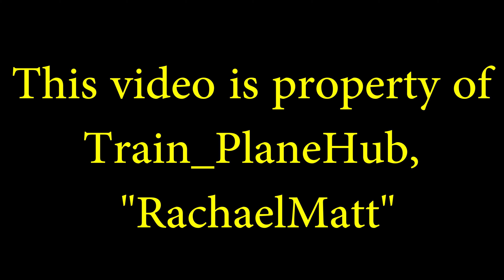Airbus A350-951, Cathay Pacific - Beautiful Close Up Take Off from Manchester Airport 4K HD!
2160p 4K HD!

I had to upload this video separately. The highlight of my recent trip to Manchester Airport. This beautiful departure from Cathay Pacific's A350 flight CX358 to Hong Kong. I thought I'd miss it and it would depart from the other runway before 23L opened at 1pm. But luckily for me, it was the first departure of the afternoon from the second runway.
This was filmed on Tuesday 25th July 2017

Check out the full videos from Manchester this day on my channel. Including the close up departures of A380's, 747's, 787's & A330's and more!